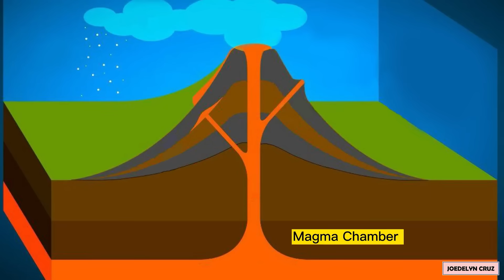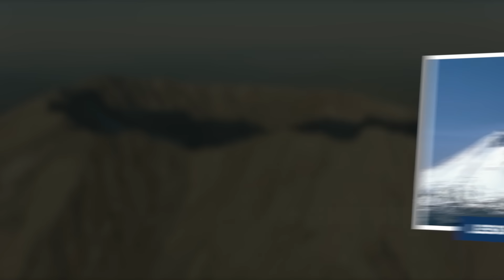Scientists Are Giving LAST WARNING As Mount St. Helens Is On The Brink of Eruption After 44 Years!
In this video, we delve into the explosive history and astonishing resilience of Mount St. Helens. After its catastrophic eruption in 1980, this iconic volcano devastated 230 square miles of forest, reshaping the Pacific Northwest forever. Yet even in destruction, life returned, with nature’s unlikely heroes like lupines and pocket gophers kickstarting recovery. Decades later, Mount St. Helens is stirring again, showing seismic activity, ground deformation, and gas emissions hinting at a new chapter. Scientists closely monitor these signs, knowing the next eruption could once more transform the landscape. From devastation to renewal, this story reveals the enduring power of nature to heal and adapt.

00:00 intro
01:09 A Disaster in the Making
02:53 Signs of Renewed Activity
04:44 The Volcano Recharges
06:30 What If It Erupts Again?
08:36 Nature’s Unlikely Heroes
10:56 Volcanic Tales of the Tropics
13:31 The Role of Tropical Biodiversity
14:12 Lessons for the Future
16:52 A Reminder of Nature’s Power